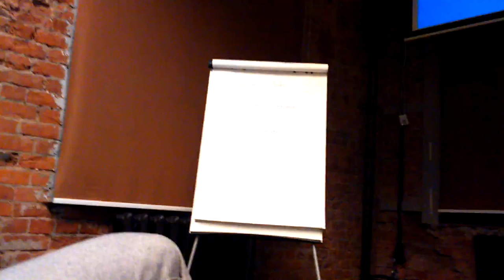Blockchain Hack. День 1. Часть 16